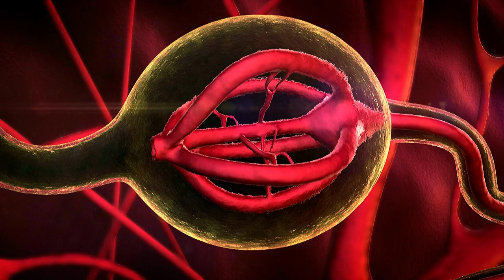সকালের নাস্তা বাদ দিলে ওজন বাড়তে পারে!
Bengal সকালের নাস্তা বাদ দেওয়া বিভিন্ন কারণে ওজন বৃদ্ধিতে অবদান রাখতে পারে: 1. ধীর বিপাক: প্রাতঃরাশ এক রাতের উপবাসের পরে আপনার বিপাক শুরু করে। আপনি যখন প্রাতঃরাশ এড়িয়ে যান, তখন আপনার শরীর দীর্ঘায়িত উপবাসের অবস্থায় প্রবেশ করতে পারে, যা ধীর বিপাকের দিকে পরিচালিত করতে পারে। একটি ধীর বিপাক মানে সারা দিন কম ক্যালোরি পোড়ানো, ওজন বাড়ানো সহজ করে তোলে। ২. দিনের শেষে অতিরিক্ত খাওয়া: সকালের নাস্তা বাদ দিলে দিনের শেষে অতিরিক্ত ক্ষুধা লাগতে পারে। এটি অন্যান্য খাবারের সময় অতিরিক্ত খাওয়া বা অস্বাস্থ্যকর, উচ্চ-ক্যালোরিযুক্ত খাবারগুলিতে স্ন্যাকিংয়ের কারণ হতে পারে, যা ওজন বৃদ্ধিতে অবদান রাখতে পারে। ৩. ক্ষুধার হরমোনের ভারসাম্যহীনতা: সকালের নাস্তা খাওয়া ঘেরলিন এবং লেপটিনের মতো ক্ষুধা হরমোননিয়ন্ত্রণে সহায়তা করে। এই হরমোনগুলি ক্ষুধা এবং তৃপ্তি নিয়ন্ত্রণে গুরুত্বপূর্ণ ভূমিকা পালন করে। সকালের নাস্তা বাদ দেওয়া এই হরমোনগুলির ভারসাম্যকে ব্যাহত করতে পারে, যার ফলে ক্ষুধা এবং আকাঙ্ক্ষা বৃদ্ধি পায়, যার ফলে অতিরিক্ত খাওয়া যায়। ৪. খারাপ খাবারের পছন্দ: লোকেরা যখন সকালের নাস্তা এড়িয়ে যায়, তখন তারা দিনের পরে অস্বাস্থ্যকর খাবার পছন্দ করার সম্ভাবনা বেশি থাকে। প্রয়োজনীয় পুষ্টি এবং শক্তি সরবরাহ ের জন্য সকালের খাবার ব্যতীত, আপনি চিনিযুক্ত বা উচ্চ ফ্যাটযুক্ত স্ন্যাকস বেছে নিতে পারেন, যার ফলে ওজন বাড়তে পারে। ৫. শারীরিক ক্রিয়াকলাপ হ্রাস: সকালের নাস্তা বাদ দেওয়ার কারণে আপনি যদি অলস বোধ করেন তবে আপনি শারীরিক ক্রিয়াকলাপ বা ব্যায়ামে জড়িত হতে কম অনুপ্রাণিত হতে পারেন। কম শারীরিক ক্রিয়াকলাপ ওজন বৃদ্ধিতে অবদান রাখতে পারে এবং সামগ্রিক স্বাস্থ্যের উপর নেতিবাচক প্রভাব ফেলতে পারে। রক্তে শর্করার ওঠানামা: সকালের নাস্তা খাওয়া রক্তে শর্করার মাত্রা স্থিতিশীল করতে সহায়তা করে। আপনি যখন সকালের নাস্তা এড়িয়ে যান, তখন আপনার রক্তে শর্করার পরিমাণ হ্রাস পেতে পারে, যার ফলে ক্ষুধা এবং চিনিযুক্ত খাবারের আকাঙ্ক্ষা বাড়তে পারে, যা সময়ের সাথে সাথে ওজন বৃদ্ধিতে অবদান রাখতে পারে। চর্বি সঞ্চয় বৃদ্ধি: দীর্ঘায়িত উপবাস, যেমন সকালের নাস্তা বাদ দেওয়া শরীরকে শক্তি সংরক্ষণ এবং আরও চর্বি সঞ্চয় করার সংকেত দিতে পারে, যা ওজন বাড়িয়ে তুলতে পারে। এটি লক্ষ করা গুরুত্বপূর্ণ যে সকালের নাস্তা বাদ দেওয়া কিছু ব্যক্তির জন্য ওজন বৃদ্ধিতে অবদান রাখতে পারে, এটি এক-আকার-ফিট-সমস্ত পরিস্থিতি নয়। ওজন পরিচালনা সামগ্রিক ডায়েট, লাইফস্টাইল, জেনেটিক্স এবং পৃথক বিপাক সহ বিভিন্ন কারণ দ্বারা প্রভাবিত হয়। কিছু লোক দেখতে পেতে পারে যে বিরতিহীন উপবাস, যার মধ্যে ইচ্ছাকৃতভাবে প্রাতঃরাশ বাদ দেওয়া অন্তর্ভুক্ত রয়েছে, তাদের পক্ষে ভাল কাজ করে এবং যদি তারা তাদের খাওয়ার উইন্ডোর সময় স্বাস্থ্যকর পছন্দগুলি করে তবে ওজন বাড়তে পারে না।